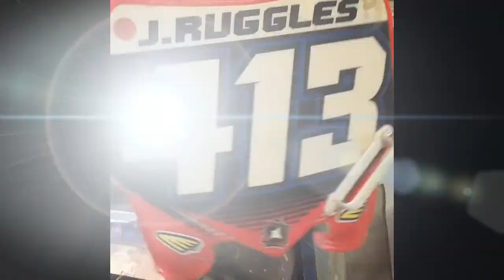MOB Compound Edit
Footage from the MOB Compound MX and WOODS Tracks. Still a lot of work to do but it's coming along nice consider our lack of resources.